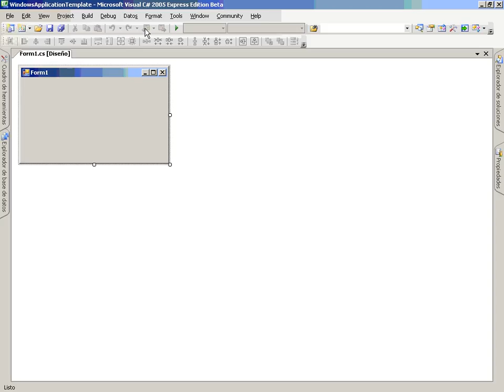CS Mod5 Lec2 Vid1